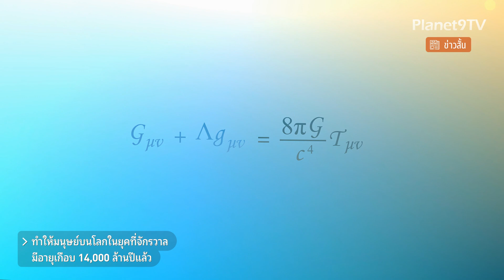ข่าวสั้น | นักวิทยาศาสตร์ตรวจพบ "เวลากำลังขยายตัว"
เวลาของจักรวาลยุคแรกเริ่ม เดินช้ากว่าในปัจจุบัน 5 เท่า